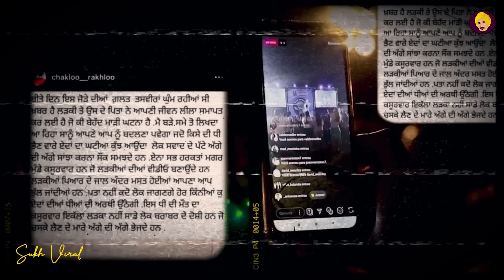Explain Sidhu Moose Wala Tribute and Reality ft Simar Gill Folk Bars | Why People Not Appreciate ?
In this video we have talked about Simar Gill song Folk Bars, in which Simar Gill has talked about Sidhu Moose wala, along with this he has also talked about other issues.

इस वीडियो में हमने सिमर गिल के गाने फोक बार्स के बारे में बात की है, जिसमें सिमर गिल ने सिद्धू मूसेवाला के बारे में बात की है, इसके साथ ही उन्होंने अन्य मुद्दों पर भी बात की है।

ਇਸ ਵੀਡੀਓ ਵਿੱਚ ਅਸੀਂ ਸਿਮਰ ਗਿੱਲ ਦੇ ਗੀਤ ਫੋਕ ਬਾਰ ਬਾਰੇ ਗੱਲ ਕੀਤੀ ਹੈ, ਜਿਸ ਵਿੱਚ ਸਿਮਰ ਗਿੱਲ ਨੇ ਸਿੱਧੂ ਮੂਸੇਵਾਲਾ ਬਾਰੇ ਗੱਲ ਕੀਤੀ ਹੈ, ਇਸ ਦੇ ਨਾਲ ਉਨ੍ਹਾਂ ਨੇ ਹੋਰ ਮੁੱਦਿਆਂ ਬਾਰੇ ਵੀ ਗੱਲ ਕੀਤੀ ਹੈ।

Tribute To Sidhu Moose Wala | Simar Gill | FOLK BARS | New Punjabi Songs 2024

About Roti Song :
Roti is an inspiring song with Punjabi lyrics from the songbook of Akash Bal. Simar Gill is performer and music is directed by Kil Banda...

Do bhaina da veer main Te maa di akh da taara si Jad main pardesi hoya si Te roya tabbar sara si, Jad ohde pind ton mudeya si Taan khadi si ohvi mod te Maitho milne di himmat na hoyi Main dooron hi hath jod te.
Par ajj vi cheta bhullda nai Akhan bhar ke khadi khaloti da.
Je dhidd na howe, Koi na rowe, Eh masla sara roti da.
Eh pukh vi kaisi cheez rabba Bande nu padne pa dindi Je aa jaave kite aayi te Raaje ton peekh mangaa dindi.
Eh duniya bhajji firdi aa Zindagi ch badiyan thodaan ne Banda te mukda muk janda Par mukdiyan na kade lodaan ne.
Majburi aisi cheej rabba Banda rol dindi aa chotti da. Je dhidd na howe,
Koi na rove, Eh masla saara roti da. Akash bal sattheyala vi H...

"Sidhu Moose Wala was an Indian Punjabi singer, rapper, songwriter and actor associated with Punjabi music and films, who has released three studio albums, one extended play and sixty-three singles as Albums Chart . Six of his singles have featured on the global YouTube music charts, while ten have featured on the UK Asian music chart published by Official Charts Company."